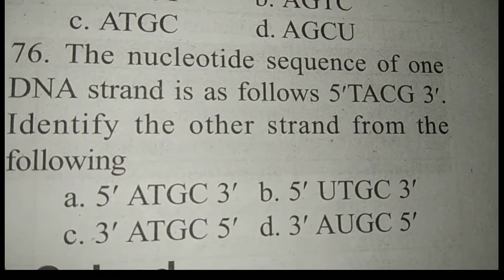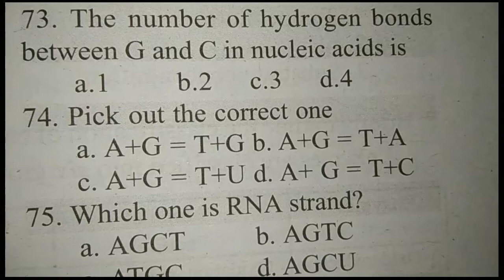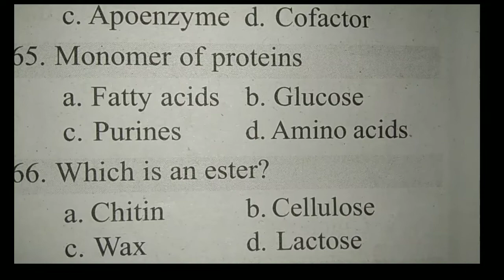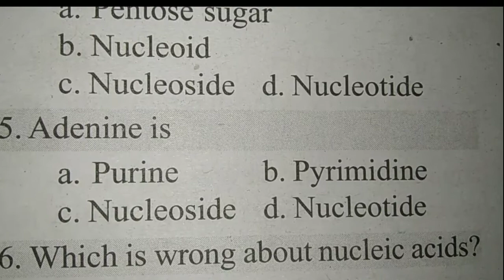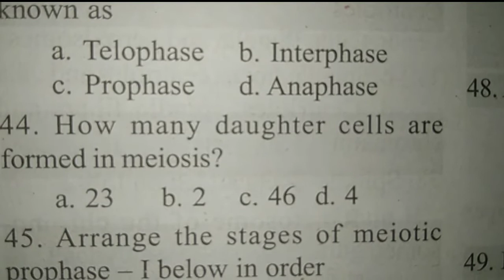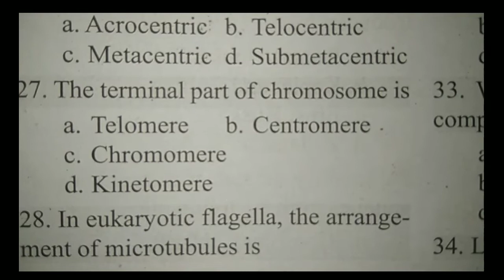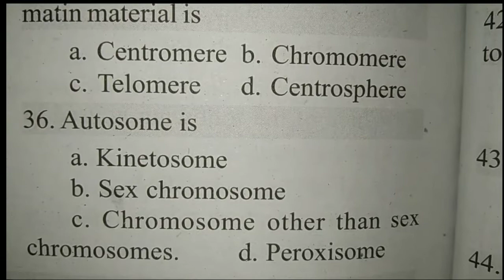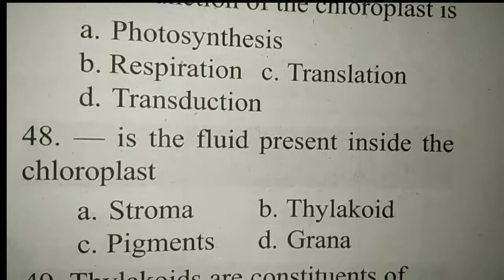Pg trb botany@BiologyEasy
This video explain the some important questions for the pg trb exam. thank watching my video@Biology easy.